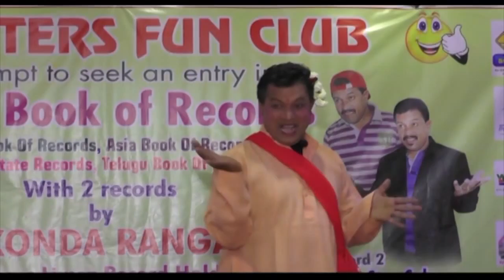10 hours 9 minutes non stop one man show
Korukonda Ranga Rao made an attempt and broke the existing Guinness World Records of ‘MOST JOKES TOLD IN AN HOUR” (654 Jokes in an hour) Earlier made in the year 2005, May 25th  by Mr. Anthony Lehmann (549 jokes) from South Australia.